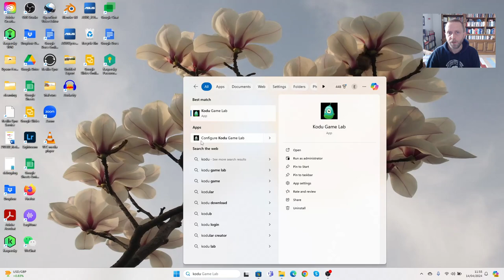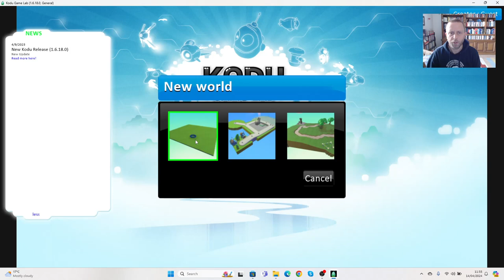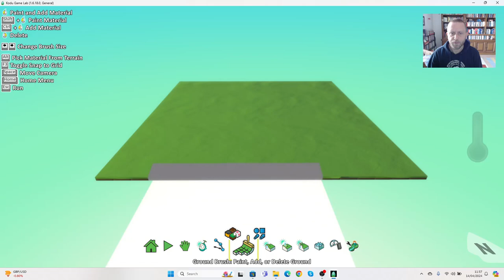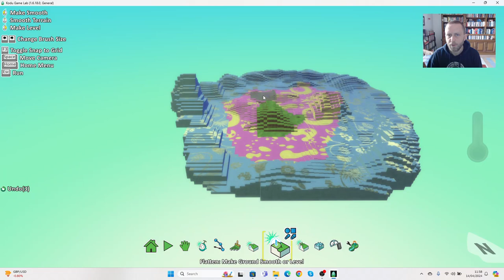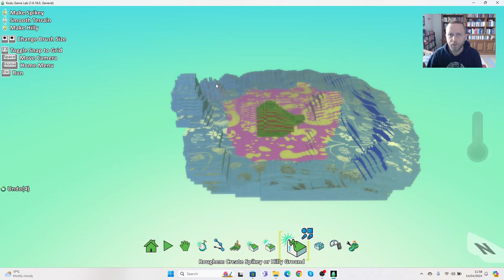Kodu creating and saving our first world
Using Kodu Game Lab to create and save our first world